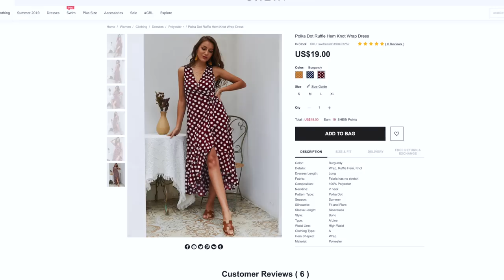HAUL DE ROPA 👗QUE ME PONGO? BLUSAS, JUMPSUIT Y MAS🔷TIPS DEVOLUCIONES Y REGLAS DE SHEIN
Prendas de SheIn muy bonitas, cómodas, de moda, económicas, de buena calidad, tienen mucha variedad y estilos. Como son las pólizas de devolución? y que debo de hacer?👗👔

Xoxo,
Sandy♥️

✓ Comparte !